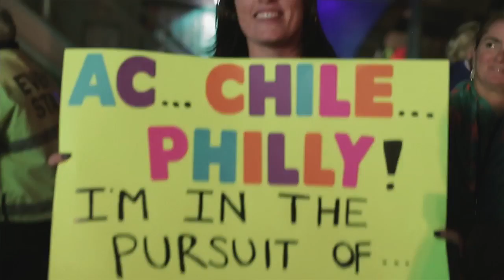Aokify America Tour Recap #2 - On The Road w/ Steve Aoki #78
Join Steve Aoki on the Aokify America tour w/ Waka Flocka Flame, Borgore, and special guest Pharrell (on select dates!).

Featuring Dim Mak openers Autoerotique, Deorro, Garmiani, Dirtyphonics, Rune RK, Felix Cartal, Keys N Krates, Botnek, and Kryoman!

00:00 Felix Cartal - Katsu
03:40 Borgore feat. Waka Flocka Flame & Paige - Wild Out

00:20 Corpus Christi, Texas
00:48 Norfolk, Virginia
01:03 Miami, Florida
01:05 Houston, Texas
01:20 Philadelphia, Pennsylvania
01:22 Orlando, FL - Disneyworld
02:26 Happy Birthday Borgore!
03:30 Allendale, Michigan
03:40 Aoki Bootcamp
04:38 Taku & Kevin Aoki
05:06 Columbia, Maryland - Pharrell Williams performing "Beautiful"
05:48 Jermaine Crawford (The Wire) Cameo
05:52 Blaqstarr (DJ) Cameo

Filmed/Edited By: CrazyChrisFilms